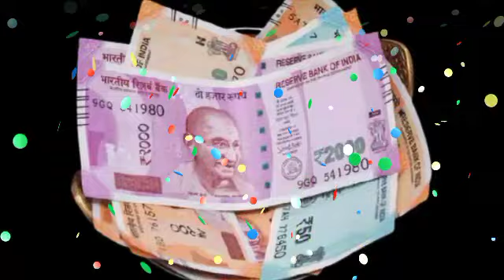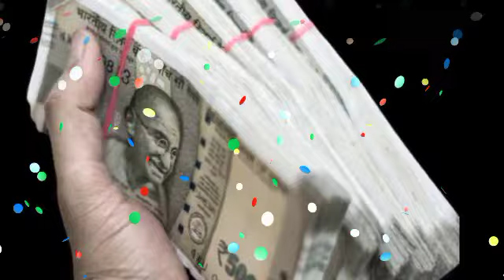मेष राशि: 24 जून 2023 को आपके पीछे दो-दो औरत पड़ने वाली है, मानो या मानो परंतु | mesh rashi